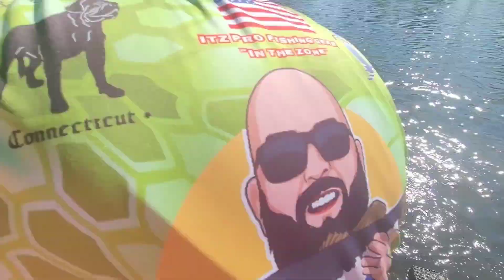Bass Fishing in the Fall. The Bite was Incredible!!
Bass fishing some hot spots in florida. Jacksonville fishing spots. Fishing was great. Big carp. Fishing in the Fall. A-rig. Jointed bait. Speedworms.